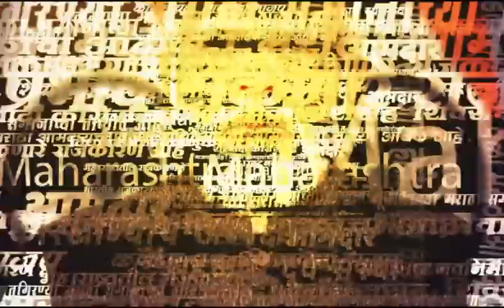Suhshma Andhare News | Shivsena | Ekath Shinde | Prakash Surve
Suhshma Andhare News | ठाकरे गटाच्या उपनेत्या सुषमा अंधारे यांनी माध्यमांशी संवाद साधला. यावेळी त्यांनी विविध मुद्यावर भाष्य केलं. तसंच शिवसेनेवर अनेक गंभीर आरोप केलेत.

Location : Mumbai
Video Produced By : Soni Magar Sonipmagar
Video Edited By : Ankita Sonawane
Reporter : Saam Team Input